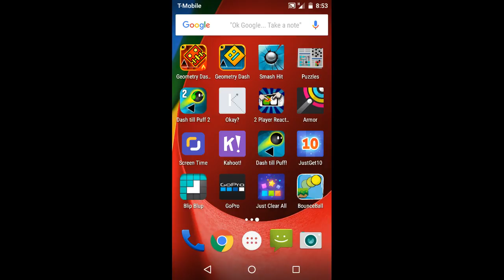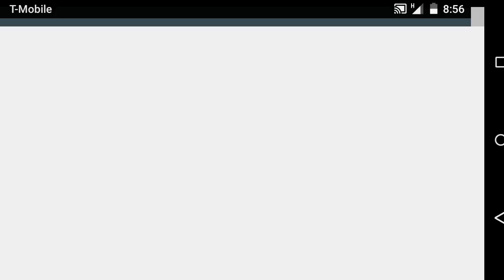Jump...CRAP! (RRG)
Cubes explode.